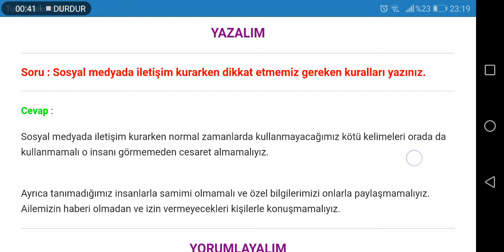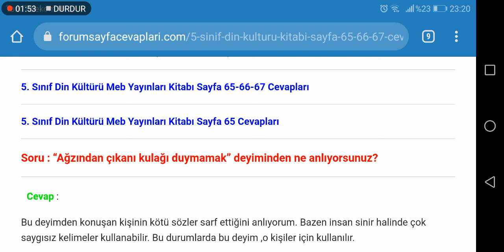5. Sınıf Din Kültürü Meb Yayınları Sayfa 65 66 67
5. Sınıf Din Kültürü ve Ahlak Bilgisi Meb Yayınları Ders Kitabı Cevapları için TIKLAYINIZ.

5. Sınıf Ders Kitabı Cevapları için TIKLAYINIZ.